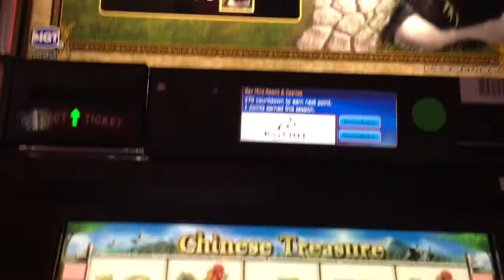Chinese Treasure Slot Machine ~ THROWBACK!! ~